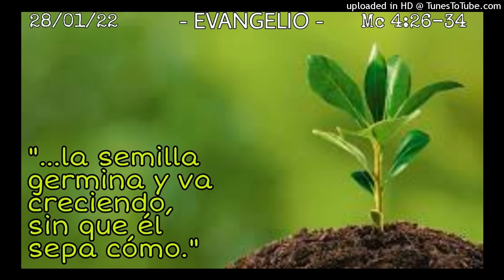ORANDO LA PALABRA - 28-01-22 - P. Manuel Penagos